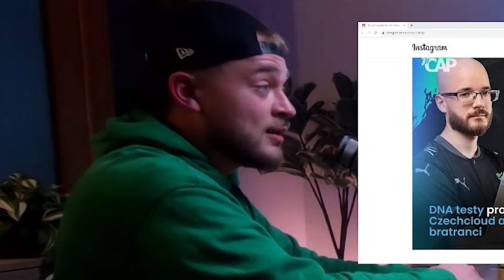Vladimír Kadlec II (VladaVideos) To najlepšie z RECAST - ZOSTRIH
-👇 Čítaj popisok 👇-

0:00 Intro
0:13 Jirka Král PRÍBEH
1:10 Hlavny ZÁPAS VEČERA
 1:33 talk
1:36 Vláďove VTIPY
1:44 Vláďa a CZECHCLOUD
2:13 Spomienky na STARÉ ČASY
2:30 Vláďa a 13 ročný chlapec
5:03 NÁJEM
5:34 talk
6:00 Príbeh z bytu
6:36 príbeh s fanúš.
7:09 Nájoj ZDARMA
7:19 PANI ŠÉFISOVÁ
9:11 talk
9:38 HALIEN

                                                  - PODPORA -
- Nezabudni ❗ dať Like 👍 pre viac takýchto videí 😎.

                                 - Duklcok - Vláďa-
                                - OLDCRAFT -
-  AKO SA DOSTAŤ NA SERVER OLDCRAFT:

                                 - 💻PC-Components-
CPU: AMD Ryzen 5 3600XT + vodné chladenie Cooler Master Lite 240
GPU: GTX 1070 8GB
RAM: G.Skill Flare X DDR4 2x8GB 3200Mhz
Matičná doska: Asus ROG Crosshair Hero VII WiFi
Skrinka: Evolveo RAY 5RGB (4x RGBW Ventilátory s ovládačom)
Zdroj: 850W